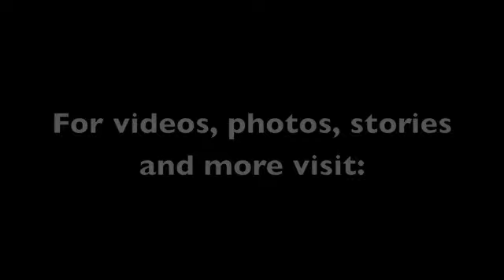Foxie watching TV.m4v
Foxie, a rescued chimpanzee now living at Chimpanzee Sanctuary Northwest, enthusiastically watches "Lord of the Dance".  For more information about Foxie and the other 6 chimpanzees, please visit ChimpSanctuaryNW.org